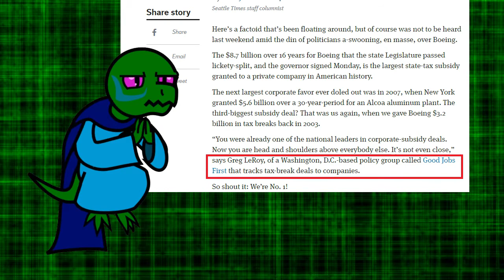Crony Capitalism in Action!